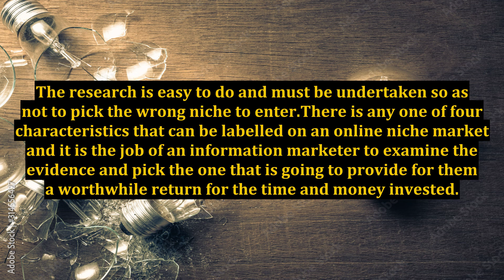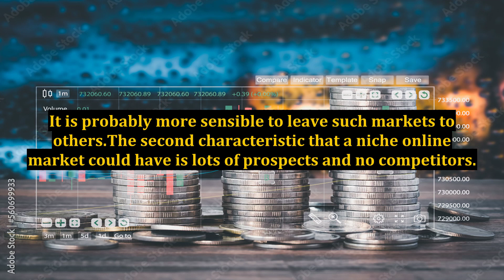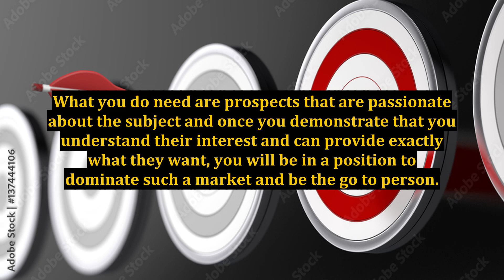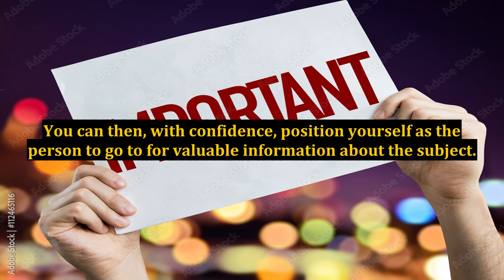How To Find The Most Lucrative Information Marketing Niche Markets